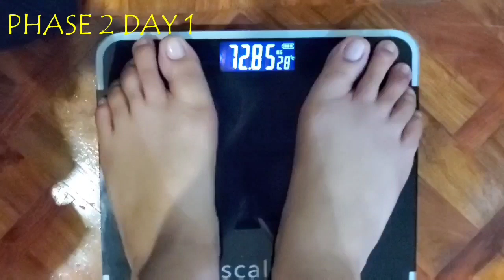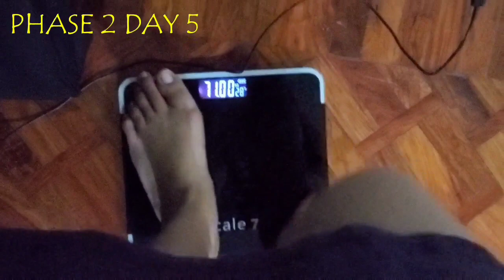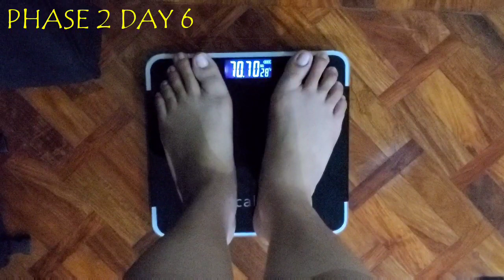HCG DIET PHASE 2 DAY 1~7 UPDATE | QUICK TRIM DROPS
OLA MARIAS, HOW ARE YOU ALL DOING. I HOPE YOU GUYS ARE ALL DOING FINE. IN THIS VIDEO IN REFERENCE OF THE RECENT CHANGE OF WEIGHING SCALE THAT IM USING DURING THIS HCG DIET JOURNEY, I WANT TO REMIND YOU THAT MY STARTING WEIGHT WAS 73 KGS AND NOT 70.5 KG DUE TO INACCURACY OF MY OLD WEIGHING SCALE. REST ASSURED THAT I ADDED THE  DIFFERENCE AND IT IT TURNED OUT THAT MY STARTING WEIGHT IT 73 KGS.